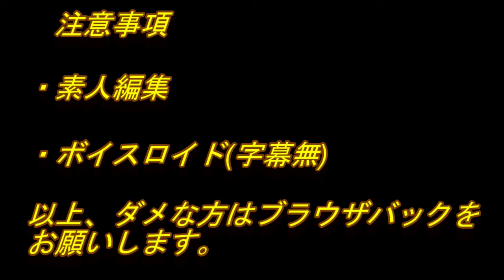【VOICEROID車載】福岡県 杉の大王に拝謁ス・・・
時節柄、山中を走っております。

やっぱり、125ＣＣでは坂道辛い。

あかりの素材はニコニコ静画、こんにゃく様からお借りした物です。